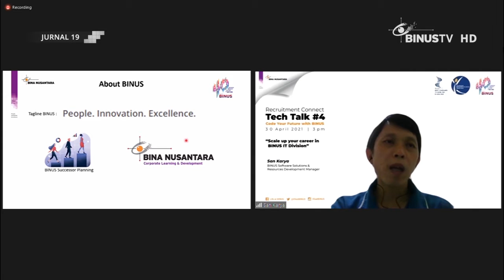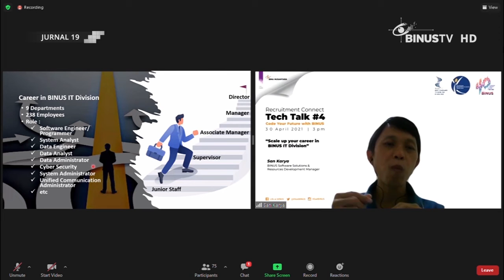Liputan – Gambaran Berkarir di Bidang Information Technology Binus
Melihat pentingnya Sumber Daya Manusia, Binus Grup selalu berusaha menyiapkan yang terbaik bagi karyawannya, terutama dalam pengembangan karir. Melalui webinar Tech Talk series 4, San Karya pun berbagi mengenai gambaran berkarir di bidang IT Binus.